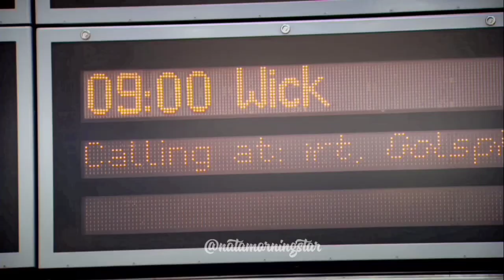Miranda & Gary || This Moment